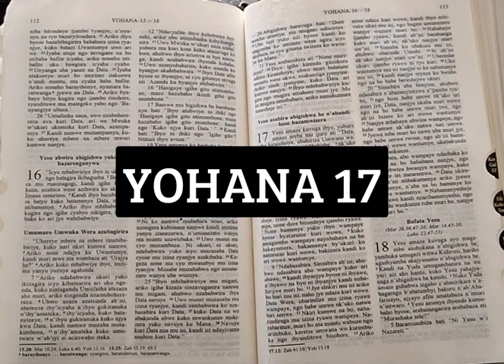DUSOME BIBILIYA-YOHANA 17